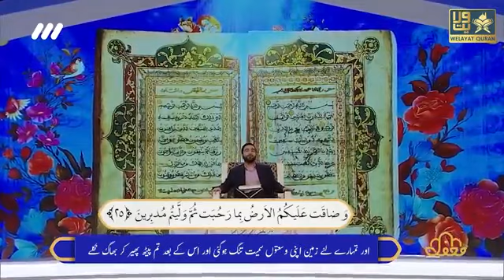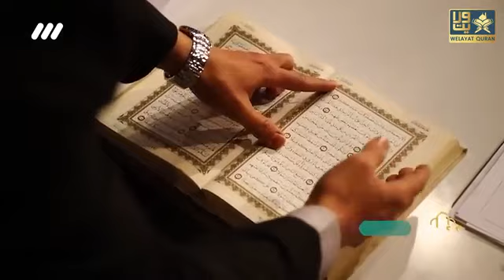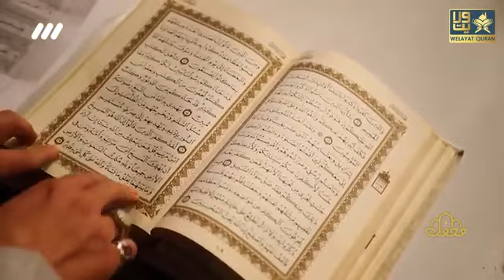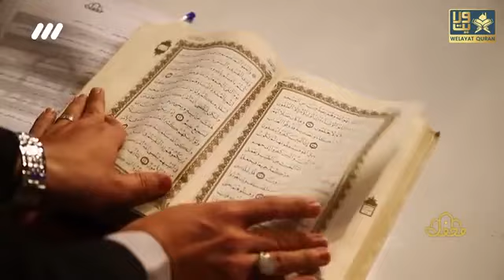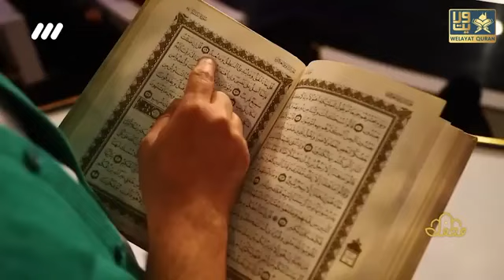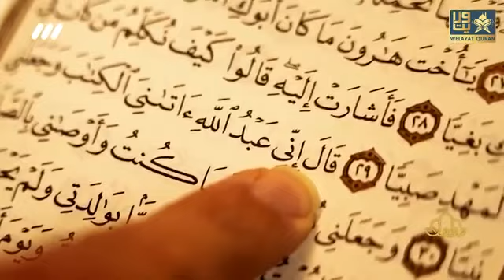Qurani mojza//Iran me Quran ka mojza (subhan Allah)Mojza